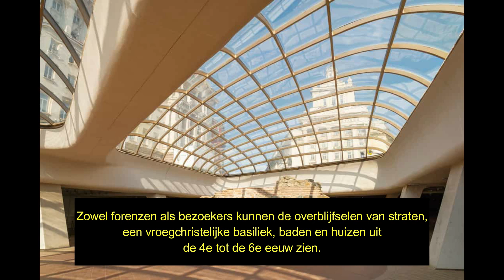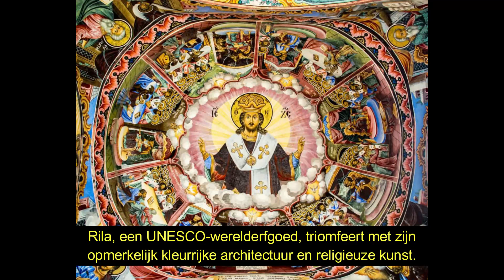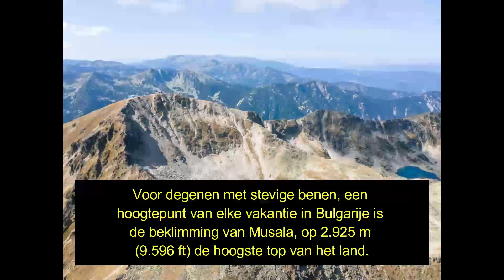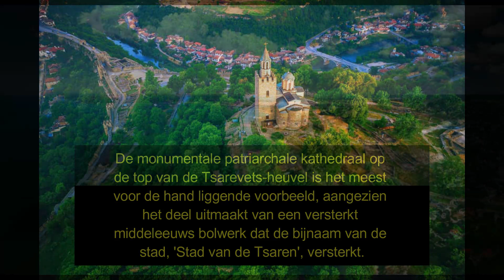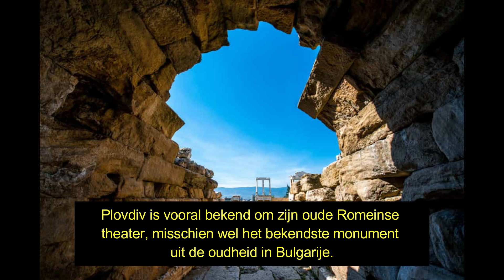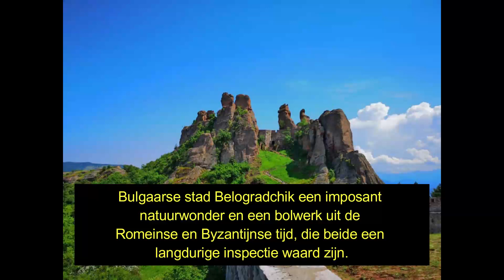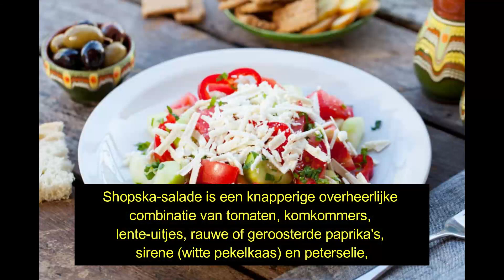? top dingen om te doen en te zien in bulgarije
U kunt leren over top dingen om te doen en te zien in bulgarije, u moet uitchecken

De video toont top dingen om te doen en te zien in bulgarije informatie, maar probeert ook het volgende onderwerp te behandelen:
-top dingen om te doen en te zien in bulgarijen
-bulgarijen mooiste plaatsen
-bulgarijen wat je moet weten

Youtube is de beste website voor het zoeken naar video's over top dingen om te doen en te zien in bulgarije.
top dingen om te doen en te zien in bulgarije is zeker iets dat jou en andere individuen interesseert, dus ik heb deze video over dit onderwerp gemaakt.
Als je nog meer wilt weten over top dingen om te doen en te zien in bulgarijen raad ik je aan om onze andere video's te bekijken
Heb ik al je vragen over top dingen om te doen en te zien in bulgarije beantwoord?
Mensen die zochten top dingen om te doen en te zien in bulgarijen zochten ook naar bulgarijen mooiste plaatsen.